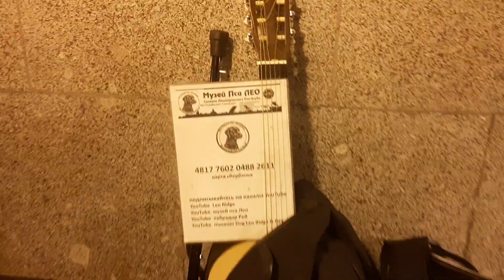Dog Training Жил Был Кинолог 🐕 Зоопсихолог 🐕 Моя Жизнь Кино 🎬 Документальный Фильм 🎬 Музей Псов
Dog Training Жил Был Кинолог 🐕 Зоопсихолог  🐕 Моя Жизнь Кино 🎬 Документальный Многосерийный Фильм 🎬 Музей Псов